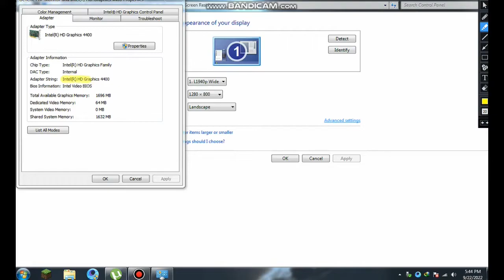Free Fire Gameplay in i3-4th Gen Emulator Gameplay Gameloop i3-4160 Intel HD 4400 No Graphic Card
System Specs:
   CPU=i3 4160
   GPU=Intel hd 4400
    RAM=8Gb